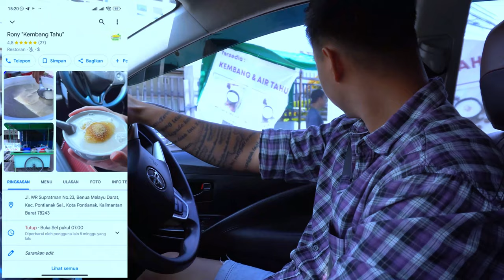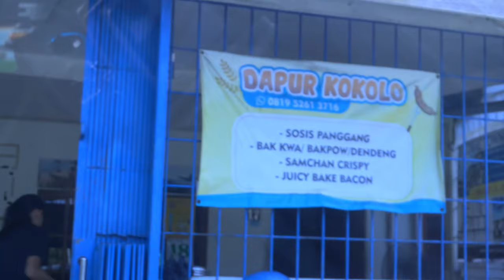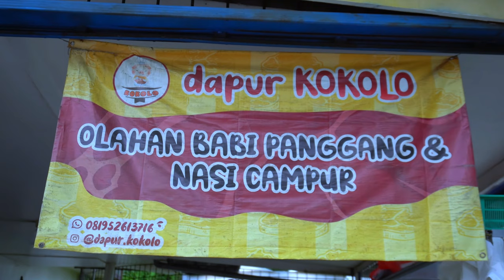Nasi Babi Kaldu Kuah Bening | Dapur Kokolo Pontianak.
Nah pada hari ini adalah hari terakhir kita berada di Pontianak nih Bray, kita cobain Kembang Tahu Rony dulu nih Bray sebelum kita pindah kulineran ke tempat lain, ini rasa kembang tahu nya tuh enak banget legit dan pas, kalian wajib coba juga ya, dan karena hari ini terakhir kita ada di Pontianak, maka nya ini kita akan ajak kalian buat cobain review makan di salah makanan yang rame juga nih Bray, yaitu Dapur Kokolo Pontianak nih Bray, makanan nya tuh enak banget dan seperti mempunyai khas tersendiri dari nasi campur yang lain nih bray, dengan di tambah ada kerupuk nya juga yang membuat nafsu makan makin bertambah nih Bray, dan tempat nya tuh banyak pepohonan nya juga Bray yang membuat suasana nya lumayan adem dan sejuk nih Bray, tempat nya ini gampang untuk di temuin ya Bray soal nya dia ada pas di pinggir jalan nih Bray tapi agak nyelip masuk dikit aja biar keliatan nih Bray..

Jl. Ismail Marzuki No.17, Benua Melayu Darat, Kec. Pontianak Sel., Kota Pontianak, Kalimantan Barat 78243.

Jl. WR Supratman No.23, Benua Melayu Darat, Kec. Pontianak Sel., Kota Pontianak, Kalimantan Barat 78243.
Range Harga :
Nasi Campur Dapur Kokolo 2 + Kerupuk Kulit babi Kokolo + es Teh Tawar : 110.000